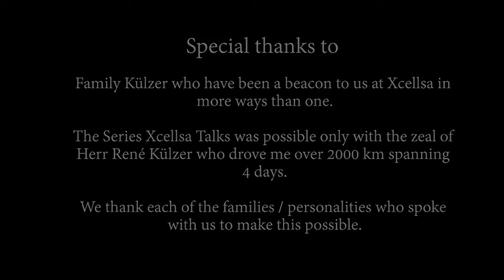Xcellsa talks to Anton Toni Spindler